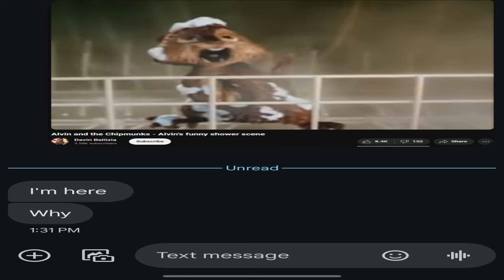Does He Know❓ - Lethal Company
getting blocked on school wifi with this one 🔥🔥🔥

Why

I might've missed something idk if I did I'm a lil tired so lmk